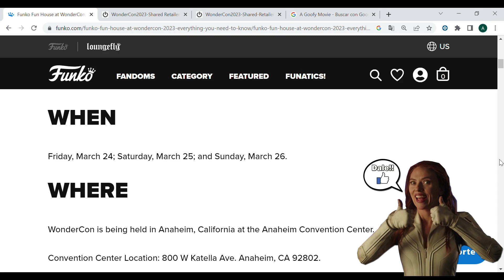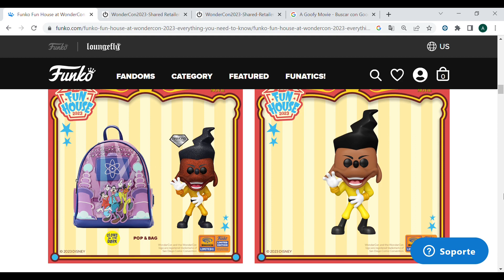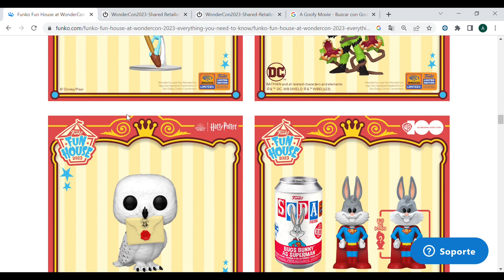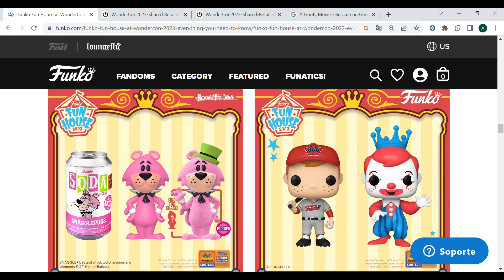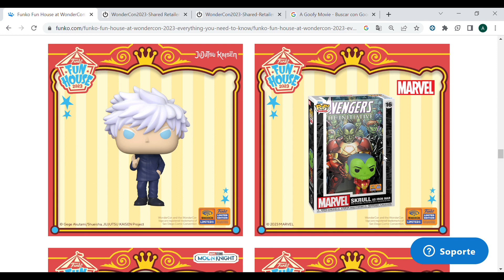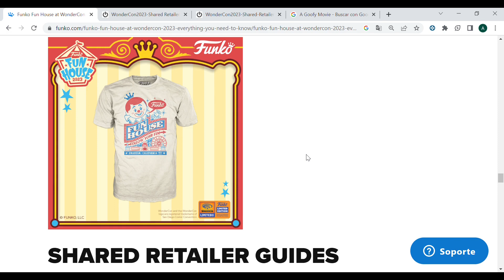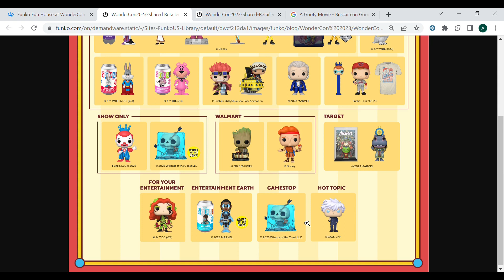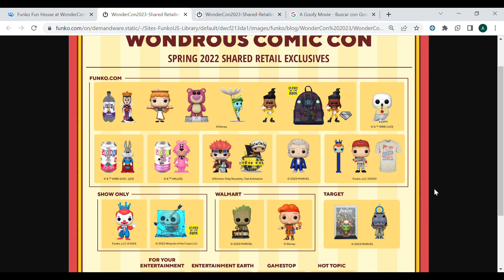¿DONDE COMPRAR LOS FUNKOS DE LA WONDER CON 2023? EN MEXICO Y USA | NEWS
Bienvenidos a "El novato del coleccionismo" un canal sobre vídeos de reseña, unboxing e información sobre los cómics, figuras y más.
INSTRAGRAM: @elnovatodel_coleccionismo
FACEBOOK: El novato del coleccionismo